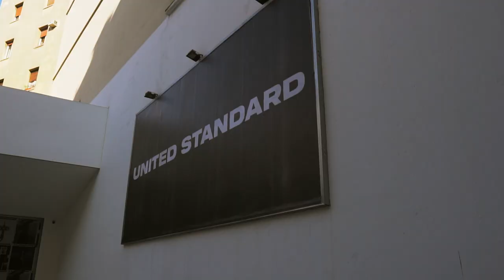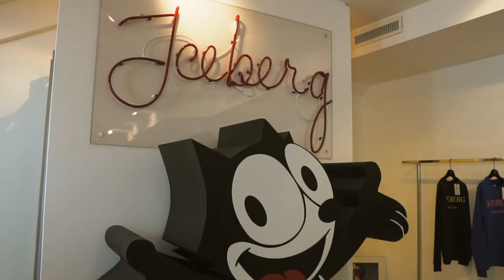Milan Fashion Week 2020 - Darqueze Dennard